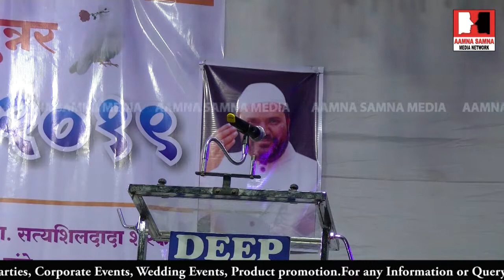डॉ क़मर सुरूर तरन्नुम से " तेरे नाम है रोशन रातें अपने नाम अंधेरे " All india Mushaira junnar pune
डॉ क़मर सुरूर तरन्नुम से" तेरे नाम है रोशन रातें अपने नाम अंधेरे " Qamar Suroor , shayra  best poetry All india Mushaira junnar pune dist. Organised by Aman Social Group junnar Coverage by Aamna Samna Media Urdu chopal journalist Shahin Patel technical editor from mumbai